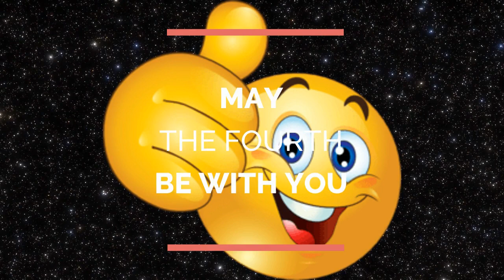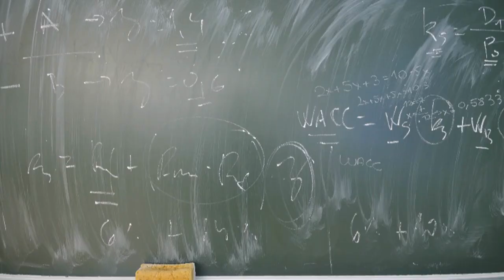MANE May 4